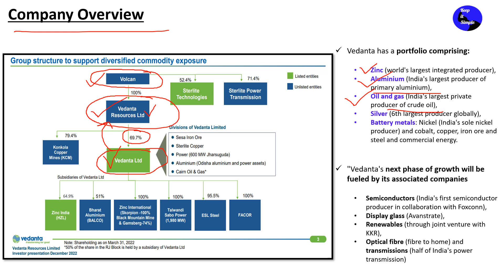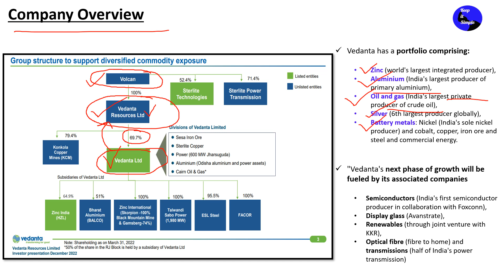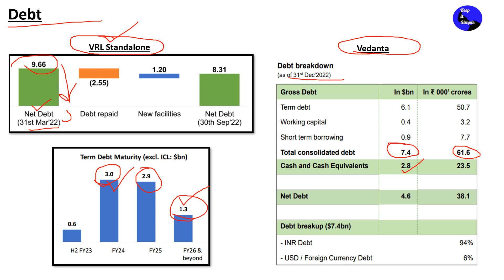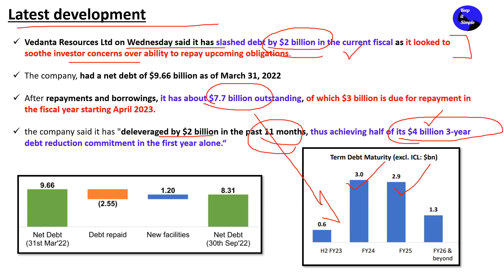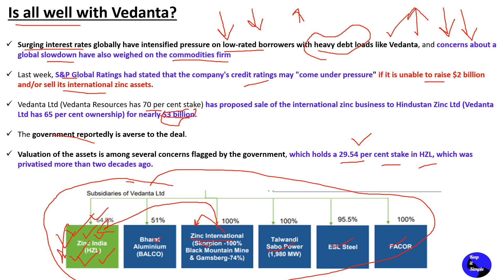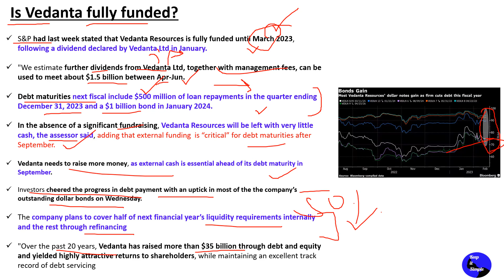Vedanta Debt Repayment: Vedanta Resources cuts debt by $2 billion!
Vedanta has a portfolio comprising:

Zinc (world's largest integrated producer),
Aluminium (India's largest producer of primary aluminium),
Oil and gas (India's largest private producer of crude oil),
Silver (6th largest producer globally),
Battery metals: Nickel (India's sole nickel producer) and cobalt, copper, iron ore and steel and commercial energy.

"Vedanta's next phase of growth will be fueled by its associated companies

Semiconductors (India's first semiconductor producer in collaboration with Foxconn),
Display glass (Avanstrate),
Renewables (through joint venture with KKR),
Optical fibre (fibre to home) and transmissions (half of India's power transmission)

Vedanta Resources Ltd on Wednesday said it has slashed debt by $2 billion in the current fiscal as it looked to soothe investor concerns over ability to repay upcoming obligations.

The company, had a net debt of $9.66 billion as of March 31, 2022

After repayments and borrowings, it has about $7.7 billion outstanding, of which $3 billion is due for repayment in the fiscal year starting April 2023.

the company said it has "deleveraged by $2 billion in the past 11 months, thus achieving half of its $4 billion 3-year debt reduction commitment in the first year alone.“

Surging interest rates globally have intensified pressure on low-rated borrowers with heavy debt loads like Vedanta, and concerns about a global slowdown have also weighed on the commodities firm

Last week, S&P Global Ratings had stated that the company's credit ratings may "come under pressure" if it is unable to raise $2 billion and/or sell its international zinc assets.

Vedanta Ltd (Vedanta Resources has 70 per cent stake) has proposed sale of the international zinc business to Hindustan Zinc Ltd (Vedanta Ltd has 65 per cent ownership) for nearly $3 billion.

The government reportedly is averse to the deal.

Valuation of the assets is among several concerns flagged by the government, which holds a 29.54 per cent stake in HZL, which was privatised more than two decades ago.

S&P had last week stated that Vedanta Resources is fully funded until March 2023, following a dividend declared by Vedanta Ltd in January.

"We estimate further dividends from Vedanta Ltd, together with management fees, can be used to meet about $1.5 billion between Apr-Jun.

Debt maturities next fiscal include $500 million of loan repayments in the quarter ending December 31, 2023 and a $1 billion bond in January 2024.

In the absence of a significant fundraising, Vedanta Resources will be left with very little cash, the assessor said, adding that external funding  is “critical” for debt maturities after September.

Vedanta needs to raise more money, as external cash is essential ahead of its debt maturity in September.

Investors cheered the progress in debt payment with an uptick in most of the the company’s outstanding dollar bonds on Wednesday.

The company plans to cover half of next financial year’s liquidity requirements internally and the rest through refinancing

"Over the past 20 years, Vedanta has raised more than $35 billion through debt and equity and yielded highly attractive returns to shareholders, while maintaining an excellent track record of debt servicing